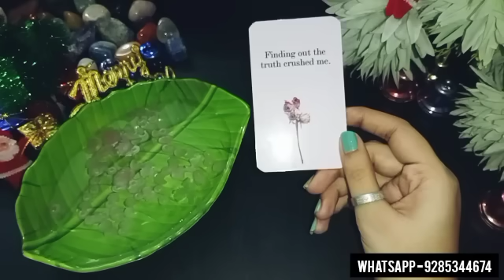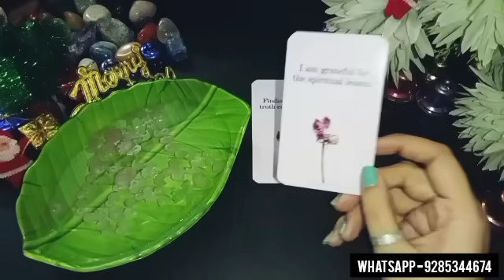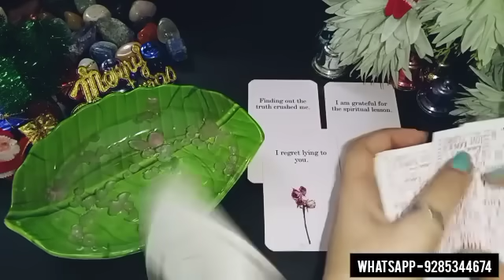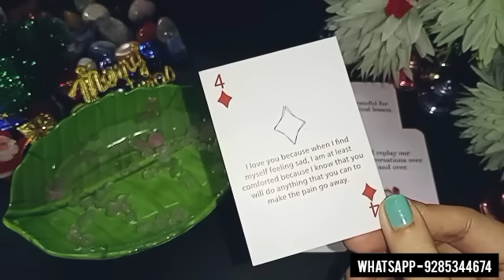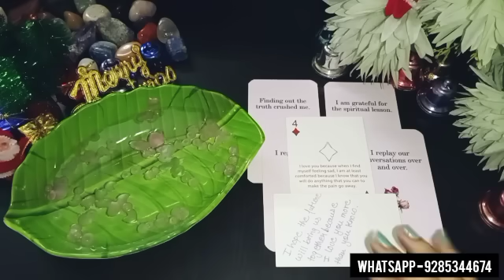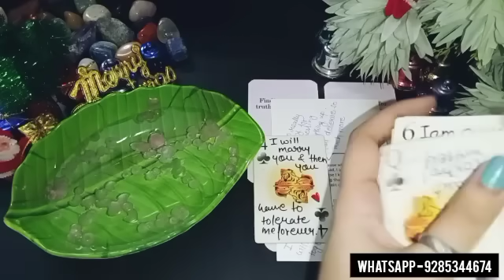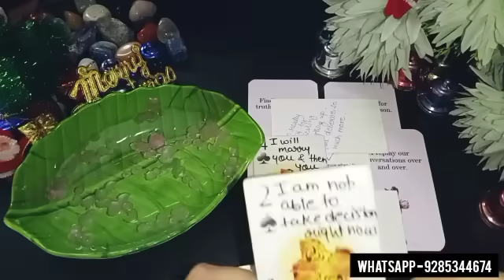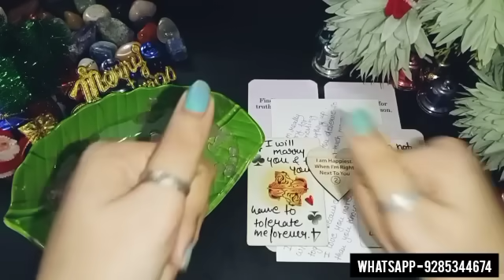🔥PERSON KI DIL KI CHUPI HUI BAATE JO APSE KEHNA CHAHTE HAI? HIS/HER CURRENT FEELINGS CANDLE READING